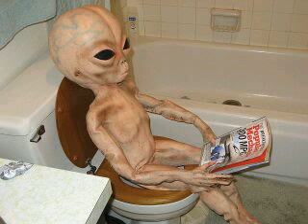Alien poop session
2 aliens talk while 1 poops